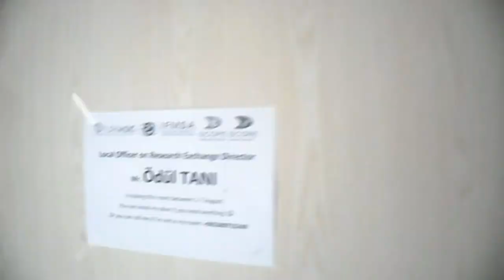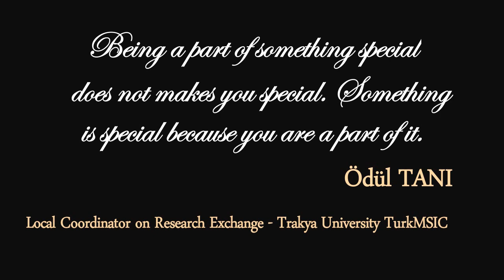TurkMSIC Trakya SCORE&SCOPE Exchange Program - August 2016 Incomings "How to survive in Edirne" VLOG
This is a documentry of exchange students of Trakya University Faculty of Medicine TurkMSIC. They were our guests for 1 month. Our local director on research exchange Ödül Tanı recorded some highlight moments that they live. Let's see them and learn : How to Survive in Edirne?